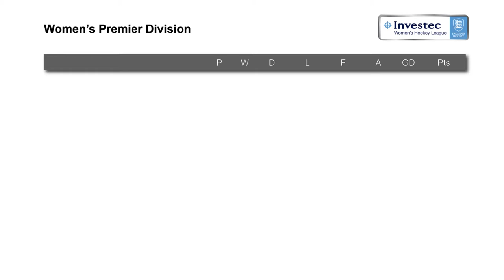Investec Women's League Finals Review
See the highlights from the Investec Women's League Finals, which took place on April 16 and 17, 2016.